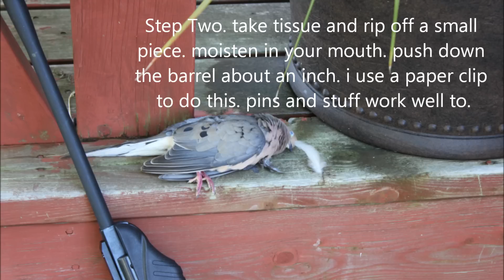How To Make An 'Air Shotgun'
hey guys. try this out. works great. by the way i am in no way responsible for and injuries or damage of property or your gun.